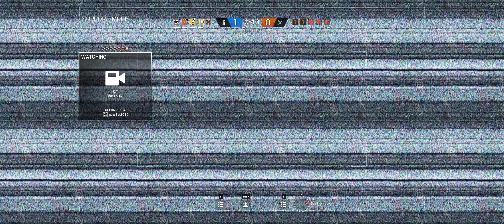Tom Clancy's Rainbow Six Siege random gameplay gtx 1080 ti